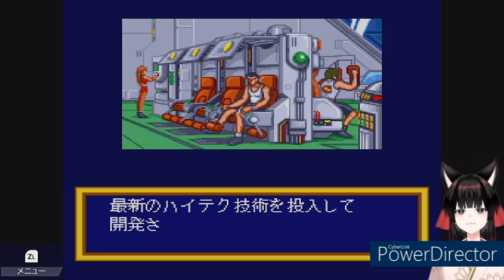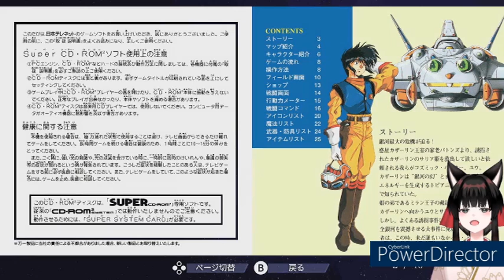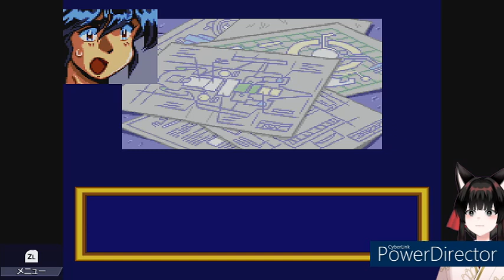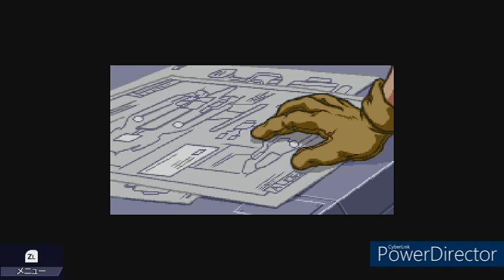今、伝説の幕は切って落とされた【コズミック・ファンタジー4】#1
コズミック・ファンタジー4実況です
完全初見です！！
昔PCエンジンにででいたコズミックファンタジーがいまswitchでできるのでやってみます！！